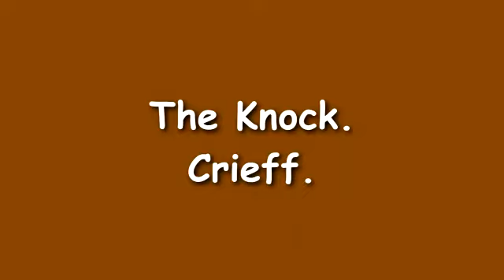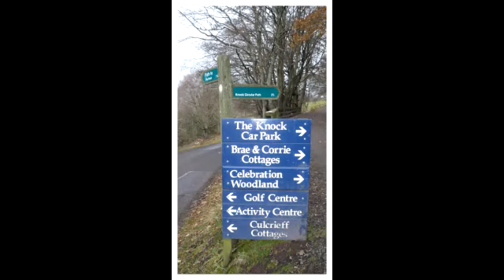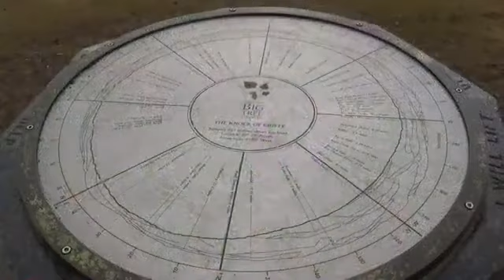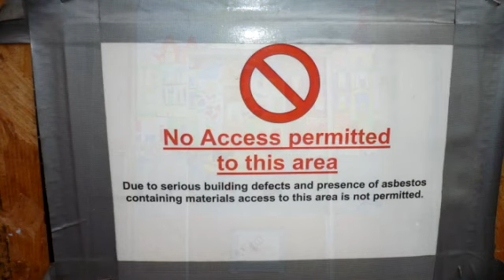The Knock of Crieff. A popular little hill climb.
This is one of the most popular little hillwalks in Scotland. It's easy to find and quite easy to climb. You are rewarded by a great view from the top (on a clear day)
The flat hilltop boasts an impressive viewpoint indicator, pointing out the many summits visible from  here.  Ben Chonzie is prominent to the north-west.
The area is also home to a well known tale of Kate McNiven who was rolled off a crag in a barrel lined with spikes all in the attempt to prove whether she was a witch. The crag on the Knock of Crieff still bears her name to-day.